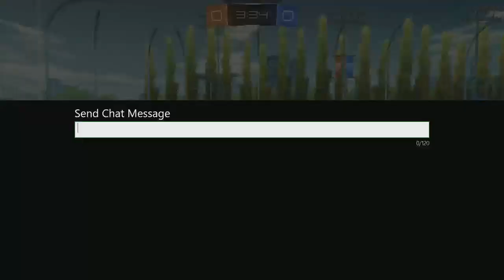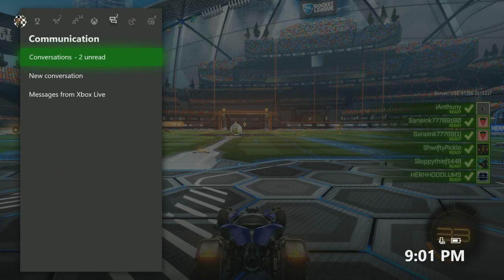LIVE ROCKET LEAGUE XBOX ONE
PS4 user ID: iAnthuny
PS3 user ID: iAnthuny
Xbox 360 user ID: iAnthuny
Xbox One user ID: iAnthuny
Twitter.com/AmpJrRacing
Facebook.com/AmpJr
iRacing ID: Anthony Martinn
Steam: iAnthuny

Here is my address if you would like to send me mail.